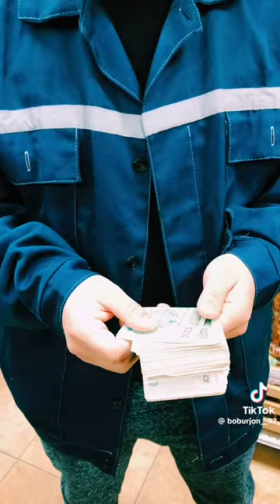sayfulloniizlab хачуврек лике